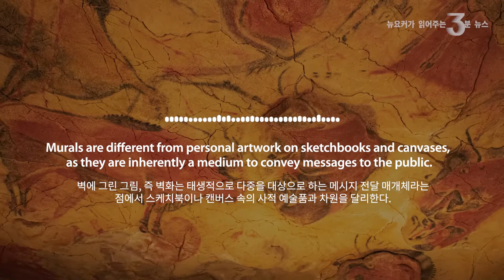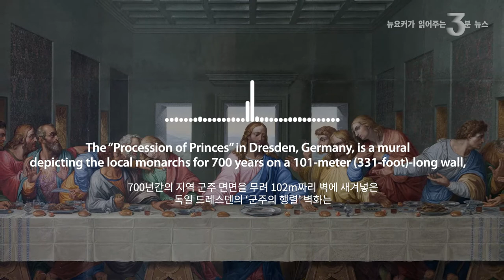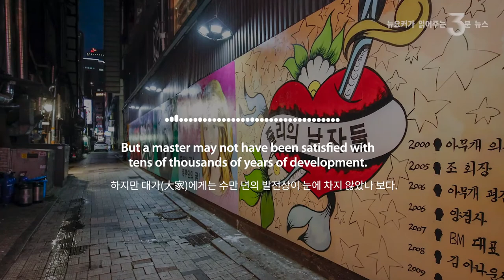벽화 | Some reflections on murals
“Dad, look here! There are cows,” cried an 8-year-old girl in the Altamira Caves in northern Spain. Marcelino Sanz de Sautuola looked up and found paintings of various animals, including bison and deer, on the walls and ceiling of the cave. It was the moment when one of the earliest murals of humanity, estimated to be drawn 25,000 years ago, were discovered.

Murals are different from personal artwork on sketchbooks and canvases, as they are inherently a medium to convey messages to the public. The cave murals in Altamira and Chauvet, France, painted by distant ancestors of humans are interpreted as animal worship and praying for fertility.

After the creation of religions and classes, murals become larger and more decorative. Masterpieces based on Christian scriptures, such as Michelangelo’s “The Last Judgment” and Leonardo da Vinci’s “The Last Supper,” adorn the walls of churches in Europe. The “Procession of Princes” in Dresden, Germany, is a mural depicting the local monarchs for 700 years on a 101-meter (331-foot)-long wall, a symbolic artwork showing off the power of the ruling class.

In the East, it is not hard to find masterpieces of Buddhist paintings such as the “Thousand Buddha Grottos” in the Mogao Caves in Dunhuang, China, and the Goguryeo mural caves vividly depicting admiration for Buddhism, Taoism and the unknown afterlife.

In the post-religion and post-class society, murals developed in various forms. The mural movement in Mexico in the 1920s and the drawings of Che Guevara appearing on the streets of Cuba represent murals as a means of propaganda and agitation. Graffiti in the U.S. had once been treated as vandalism by rogue teenagers, but they were integrated into the world of art as they convey various social message after Jean Michel Basquiat and Keith Haring.

But a master may not have been satisfied with tens of thousands of years of development. Pablo Picasso once said, “After Altamira, all is decadence.” It at least applies to the so-called Julie murals on the wall of a bookstore in downtown Seoul in the summer of 2021, aside from the argument on whether the crude product of human rights violation and defamation can be called a mural.

“아빠, 여기 봐요. 소가 있어요.” 1879년 스페인 북부 알타미라 동굴에 8세 소녀의 외침이 울려 퍼졌다. 딸 마리아의 말에 고개를 든 마르셀리노 산스 데 사우투올라는 동굴 벽면과 천장을 가득 채우고 있는 들소와 사슴 등 다양한 동물들의 그림을 목격했다. 2만5000년 전의 작품으로 추정되는 인류 최초의 벽화 중 하나가 세상에 모습을 드러낸 순간이었다.

벽에 그린 그림, 즉 벽화는 태생적으로 다중을 대상으로 하는 메시지 전달 매개체라는 점에서 스케치북이나 캔버스 속의 사적 예술품과 차원을 달리한다. 현생 인류의 먼 조상들이 그린 알타미라나 프랑스 쇼뱅 등의 동굴벽화들은 동물숭배, 풍요 기원 등의 의미를 지니고 있는 것으로 해석된다.

종교와 계급의 생성 이후 벽화는 한층 거대해지고 화려해졌다. 미켈란젤로의 ‘최후의 심판’이나 레오나르도 다빈치의 ‘최후의 만찬’ 등 기독교 경전에 기반을 둔 걸작들이 서양의 성당과 벽을 수놓았다. 700년간의 지역 군주 면면을 무려 102m짜리 벽에 새겨넣은 독일 드레스덴의 ‘군주의 행렬’ 벽화는 지배층의 위세를 과시한 상징적 대작이다. 동양서도 둔황 막고굴의 천불동(千佛洞)을 아름답게 채색한 불화들, 불교와 도교, 또는 미지의 사후 세계에 대한 선망을 생생하게 표현한 고구려 고분벽화 같은 걸작들을 어렵지 않게 찾아볼 수 있다.

탈종교, 탈계급 사회가 도래하면서 벽화는 한층 다양한 형태로 발전해나갔다. 1920년대 멕시코 벽화운동이나 쿠바의 거리 곳곳에서 눈에 띄는 체 게바라의 모습은 선전·선동 수단으로서의 벽화를 대변한다. 불량 청소년들의 낙서 정도로 취급받던 미국의 그라피티(Graffiti)는 장 미셸 바스티아와 키스 해링의 등장 이후 다양한 사회적 메시지를 담으면서 예술 영역으로 편입됐다. 도시 재생에 벽화가 유용하게 사용된 경우도 늘고 있다.

하지만 대가(大家)에게는 수만 년의 발전상이 눈에 차지 않았나 보다. 파블로 피카소는 “알타미라 이후의 모든 예술은 퇴보”라고 일갈했다. 적어도 2021년 여름 서울 중심부에 등장한 이른바 ‘쥴리 벽화’에는 적용할 수 있는 발언인 듯하다. 그 조악한, 인권침해와 명예훼손의 결정체를 벽화라고 부를 수 있는지는 별론(別論)하더라도 말이다.